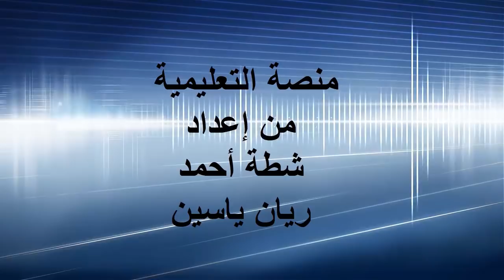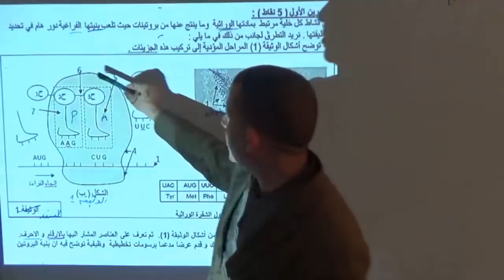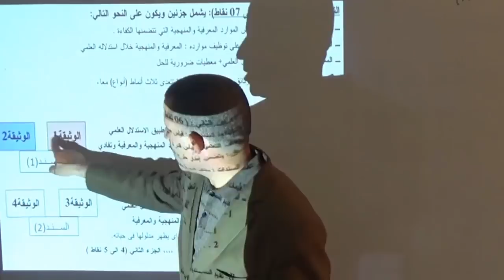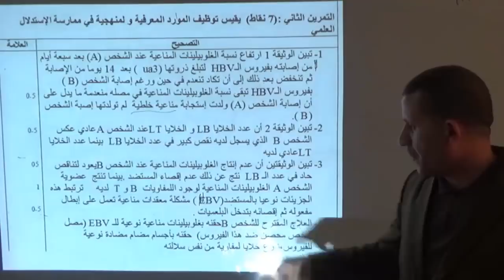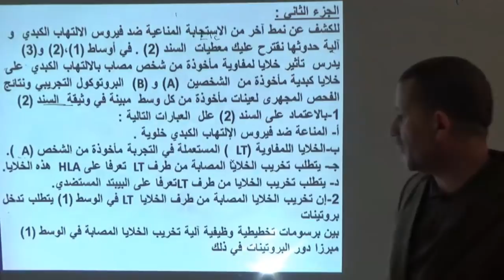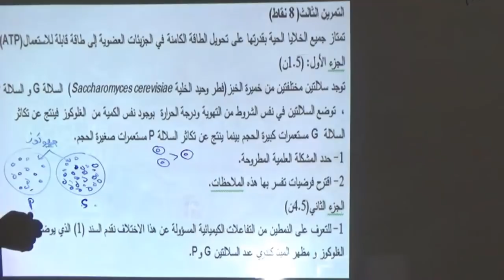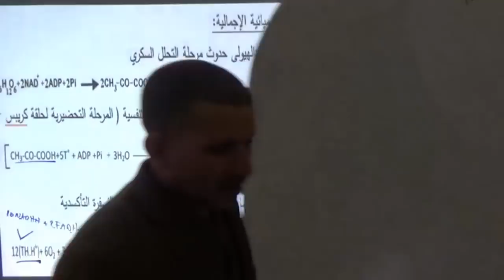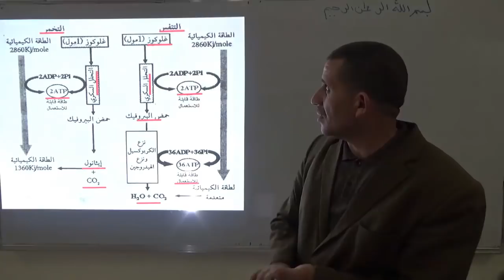جديد بكالوريا 2018 في مادة العلوم منهجية و طريقة الحل مع مثال نمودجي